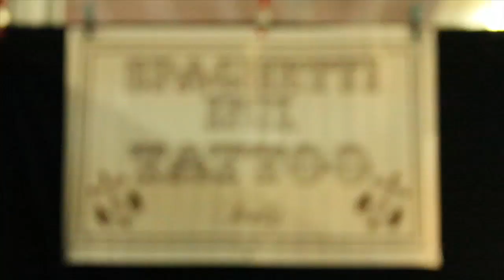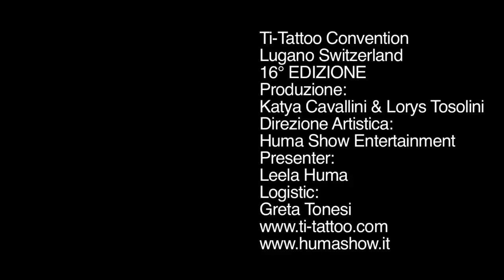TI-TATTOO CONVENTION SWITZERLAND 2014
STIAMO ARRIVANDO!!!  16° Edizione TI-TATTOO CONVENTION LUGANO
Produzione Katya Cavallini & Lorys Tosolini - Direzione artistica Huma Show Entertainement
Centro Esposizioni Lugano